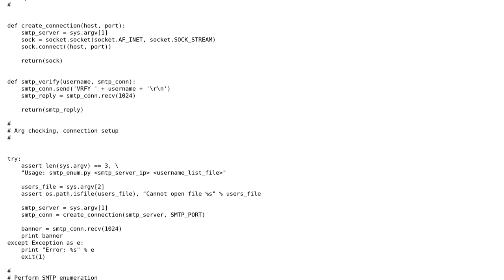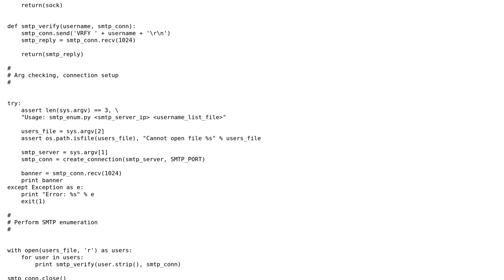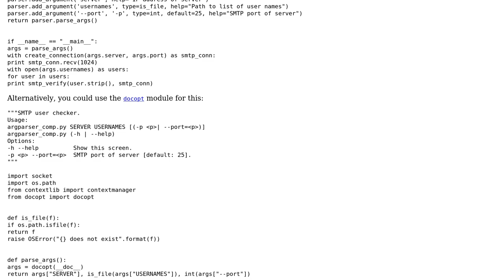Code Review: Verifying user accounts on SMTP servers